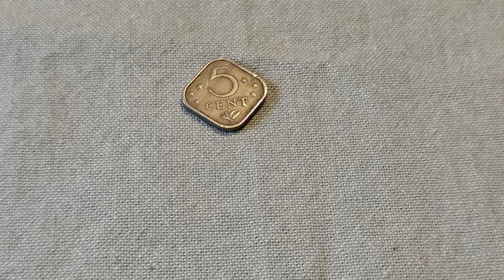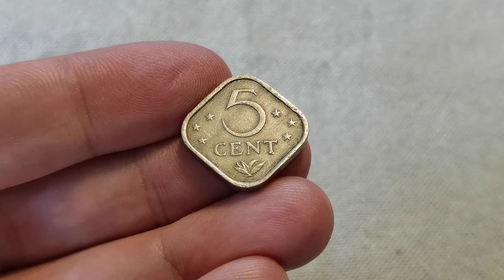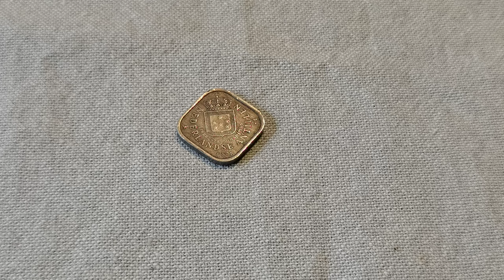5 cent Netherlands Antilles 1971